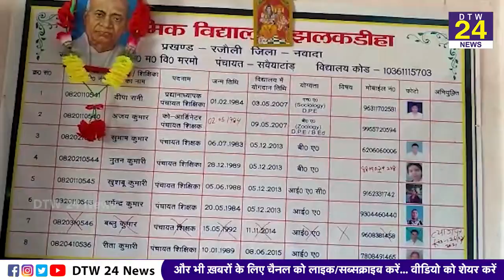कोरोना पाबंदी में मिली ढील, लेकिन नहीं खुले विद्यालय, शिक्षक रहे अनुपस्थित